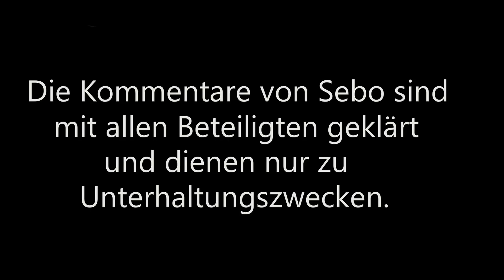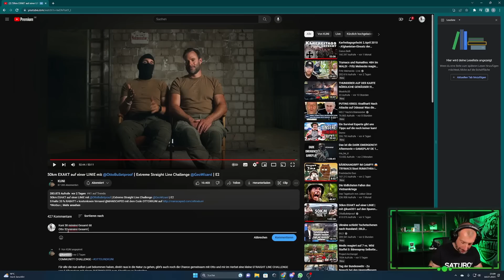Mimimi! | Folge 2 | Stream Highlights: 50 km von @OttoBulletproof und